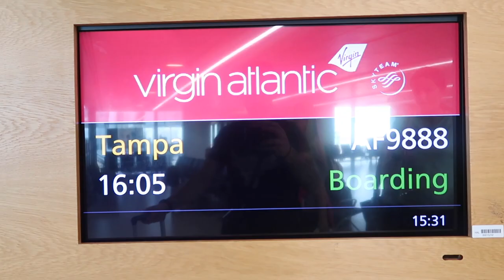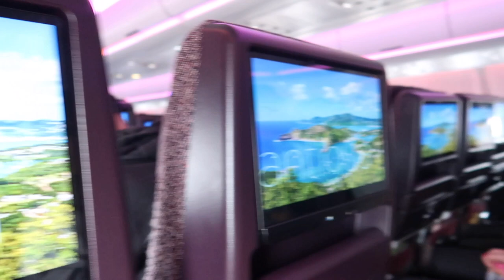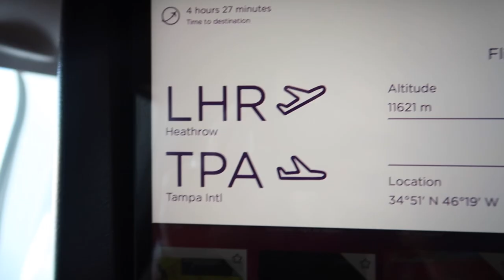Walt Disney World Travel Day August 2023 - LHR to TPA on Virgin A330 Neo - Disney’s All Star Movies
Welcome to a brand new Walt Disney World Vlog series!

Join us as we spend 11 days in Walt Disney World during August 2023.

This trip is extra special as we are travelling as a family to celebrate my mum, Lisa’s, 50th birthday!

So join me (Jodie), my husband Alfie, mum Lisa, dad Graham and sister Gemma as we explore all Walt Disney World has to offer!

In our travel day, we fly from London Heathrow to Tampa on the new Virgin plane a330 Neo! Tampa airport is so quick and easy to get through! We then checkin very very late to Disney All Star Movies resort.

I hope you enjoy this brand new Florida vlog series.